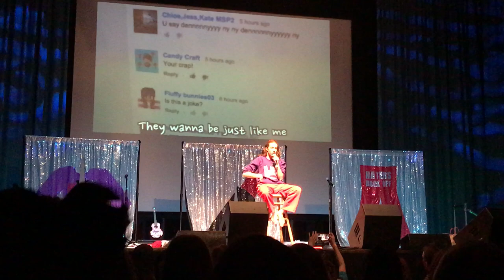Miranda Sings - "Haters Back Off" live in Santa Cruz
Miranda Sings - "Haters Back Off" live in Santa Cruz at the Rio Theater on 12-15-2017.